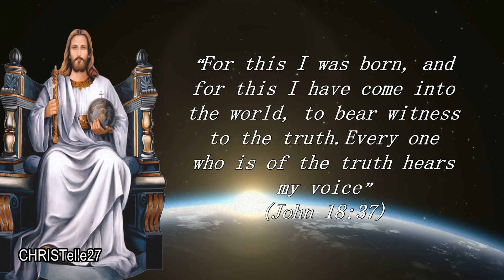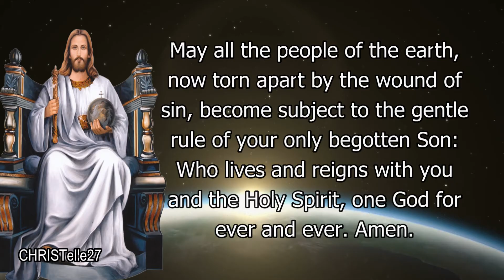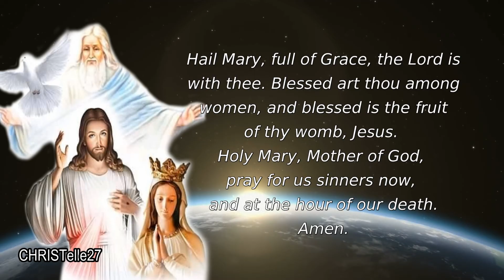Christ The King Novena | Day 1 : A Kingdom of Truth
FEAST: Last Sunday of the Liturgical year

The Feast of Christ the King is a moveable feast that occurs on the last Sunday of the Liturgical year. It is an important feast for all of us! Let’s join in preparing for this feast with a Novena for Christ the King!

Day 1. A Kingdom of Truth
“You will know the truth, and the truth will make you free” (John 8:32).

“For this I was born, and for this I have come into the world, to bear witness to the truth. Every one who is of the truth hears my voice” (John 18:37).

Lord Jesus Christ, eternal and universal King, create in us a desire for and a devotion to the truth, so that we can hear your voice, and in hearing your voice shape our society according to your truth. Grant us the strength to reject our culture’s lies and the courage to give faithful witness to you, to your truth, and to your Kingdom, where you live and reign with the Father in the unity of the Holy Spirit, one God, forever and ever.

Almighty and eternal God, you have renewed all creation in your beloved Son, the King of the whole universe. May all the people of the earth, now torn apart by the wound of sin, become subject to the gentle rule of your only begotten Son: Who lives and reigns with you and the Holy Spirit, one God for ever and ever.

You can recite The Litany to Christ the King if you want.

CREDIT BACKGROUND: YT Channel HD Motion Graphics